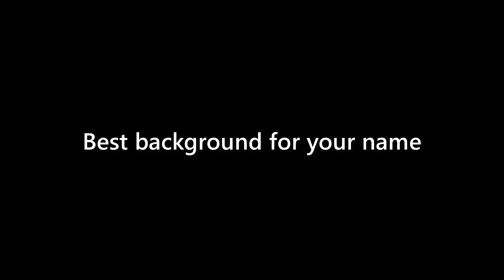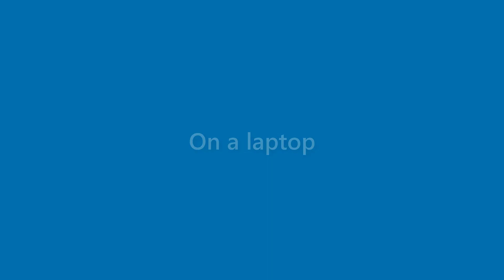Finn Sosa - appearance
Name Look - Finn Sosa - appearance. In this video we present "Finn Sosa" name look and feel in various scenarios.
This video will cover:
How does "Finn Sosa" look as a personal letterhead?
How does "Finn Sosa" look on a business card?
How does "Finn Sosa" look on a computer/laptop screen?
How does "Finn Sosa" look with different background colors?
How does "Finn Sosa" look with various fonts?